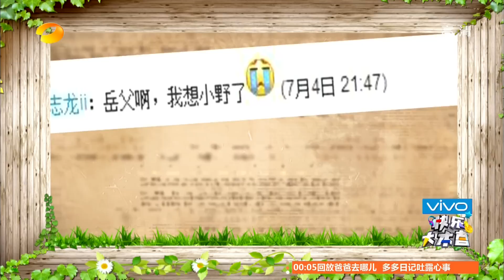快乐大本营Happy Camp-韩寒协《后会无期》现场出金句 冯绍峰陈柏霖互爆丑照-【湖南卫视官方版1080P】20140726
导演韩寒把男猪脚们都玩坏啦，冯绍峰大吐苦水，说自己被忽悠才进组陳柏霖爆料导演其实超爱演戏，韩寒偷拍陈柏霖、冯绍峰丑照，现场首度曝光，完全超乎你想象请问导演，大家还能愉快玩耍吗？更多精彩，尽在本期《快乐大本营》